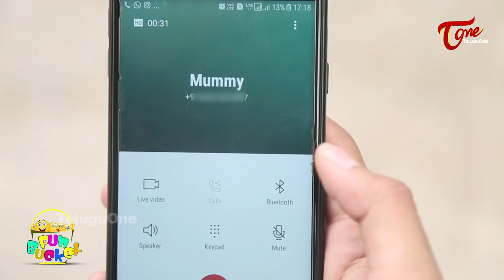Fun Bucket | Telugu Comedy Web Series | Episode 127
Fun Bucket 127th Copy. Checkout Awesome Funbucket Season 2 with Telugu Comedy Videos / Funny Videos. TeluguOne Stand Up Comedy Web Series 2018.

Producer : Ravi Shankar Kantamneni
Editing : Shyam
Direction : Trishool Jeethuri